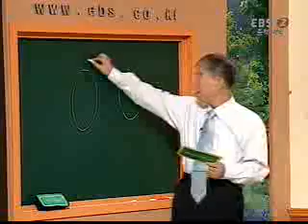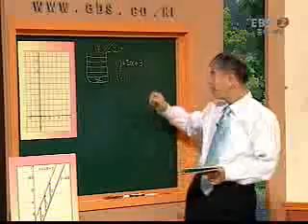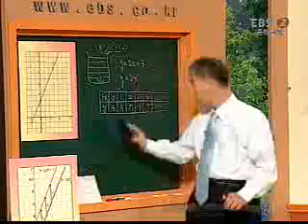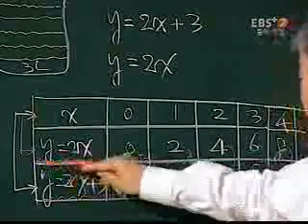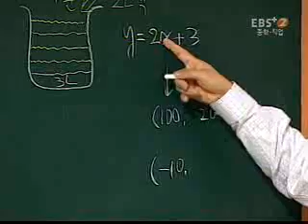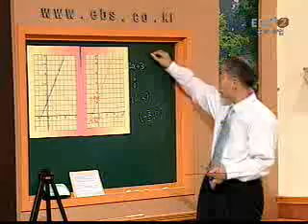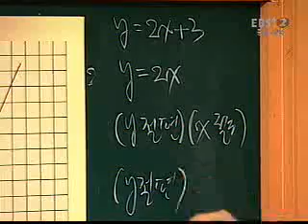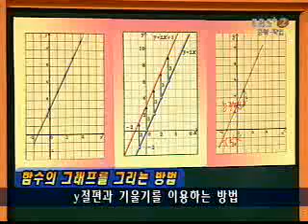EBS 무릎학교 - 수학 14강, 함수의 그래프_#001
EBS, EBS 무릎학교, 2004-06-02, 수학 14강 - 함수의 그래프

자녀들이 어려워하는 함수!  그래프를 통해 함수 해결 과정을 배워봅니다